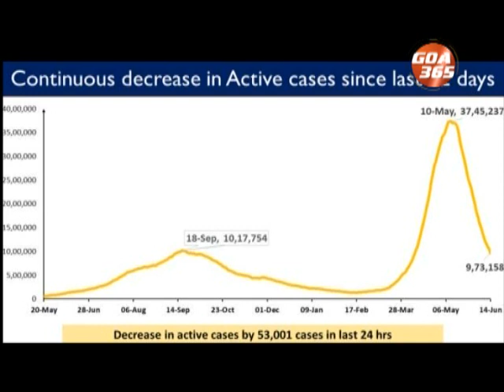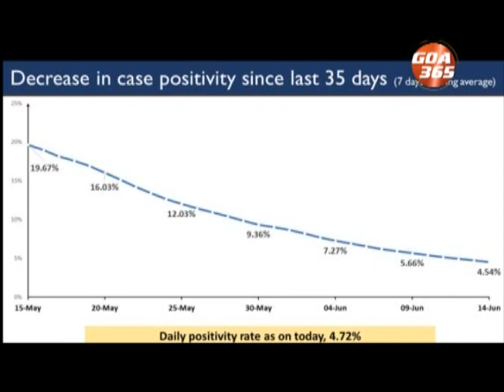India reported 70,421 new COVID-19 cases lowest April 1 and 3,921 deaths in the last 24 hours.